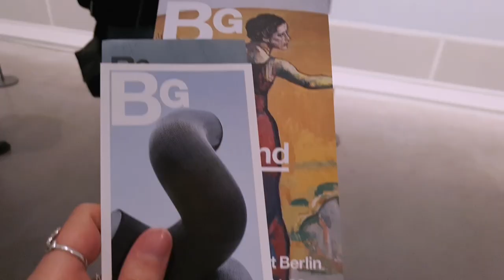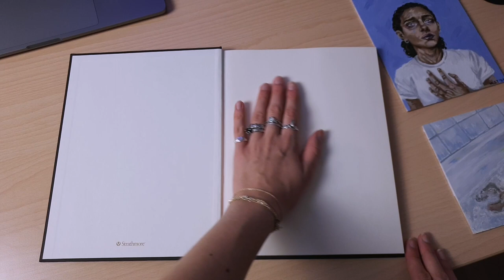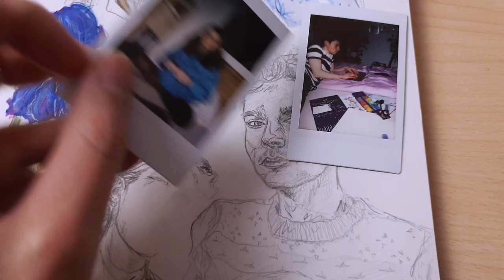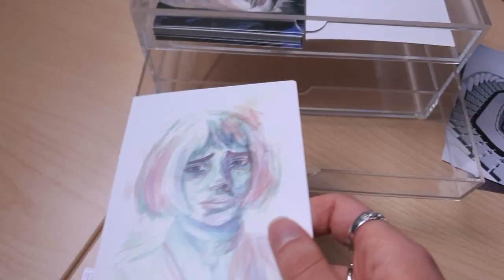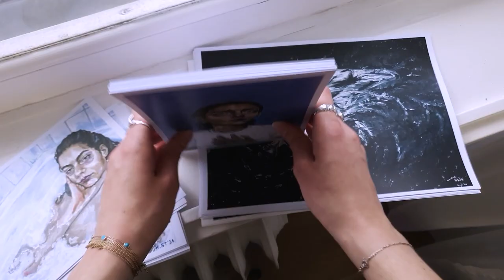Museum with a stranger in Berlin ✷ Acrylic painting ✷ Starting a new sketchbook ✷ Order prep+prints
Welcome to today’s artvlog, I’m happy that you chose to spend some time with me! 🐸

✷ TIME STAMPS ✷
00:00 Visiting the »Berlinische Galerie« with a stranger
02:02 Painting with acrylics on wood panel
05:52 Starting a new sketchbook (painting with watercolor) and polaroids
09:05 Preparing orders (illustrated mugs, postcards and stickers)
10:45 Making prints and the struggles that come with it

✷ MUSIC ✷
The song I played on repeat from [02:03] to [05:52] is »You Lay« by Max Depf who was so kind to give me permission to use his song. Find him and his work @